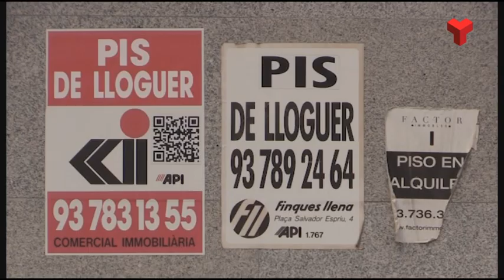El preu mitjà del lloguer a Terrassa s'acosta als 1.000 euros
El preu mitjà del lloguer a Terrassa és de gairebé 1.000 euros, segons dades del Servei d’Estudis i Observatori de la Ciutat. Concretament, és de 925 euros i de 10,86 euros el metre quadrat. Això suposa un increment del 3% respecte fa un any. Més informació a